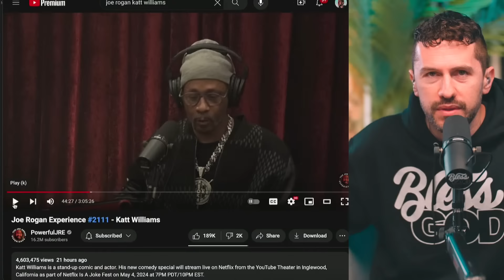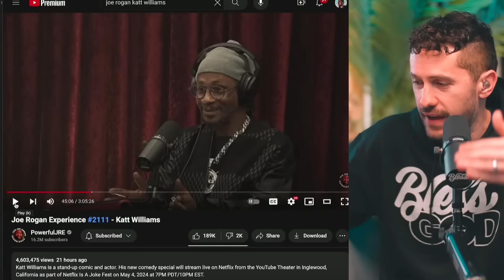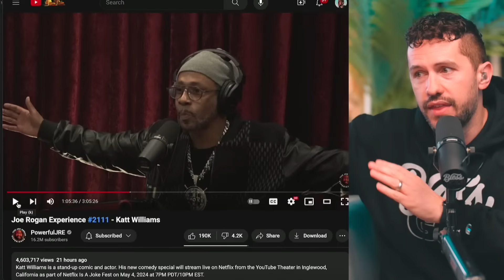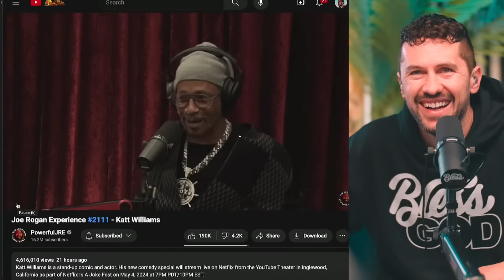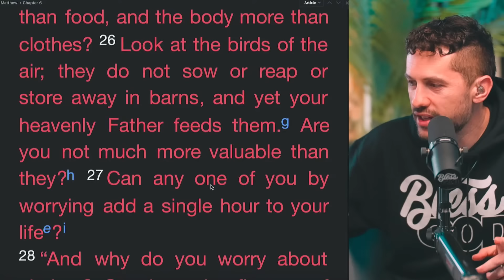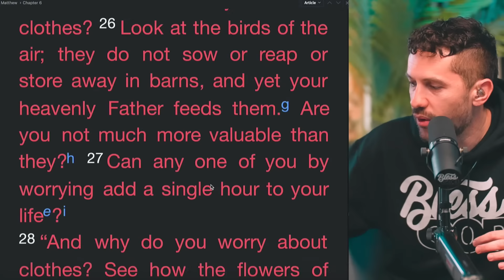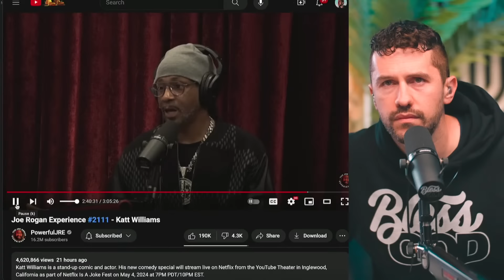Joe Rogan And Katt Williams Podcast Turns SUPERNATURAL